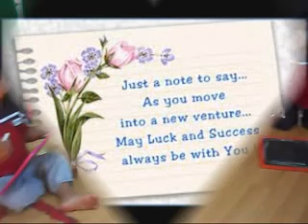PGCHEER INDOOR ACTIVITES 2014 15wmv